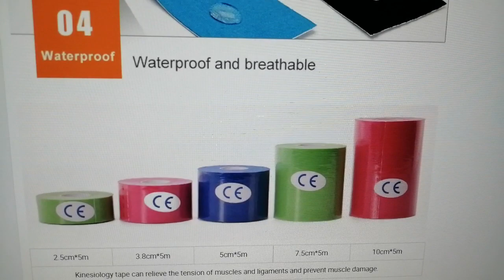Kinesio Tape manufacturers & suppliers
2/6/8/9 Pcs Pain Relief Patches Cross tape
Rayon strapping tape
Silk Tape

MATERIAL：
Fabric:97% Combed Cotton + 3% Dupont Spandex
Fabric:97% Combed Rayon + 3% Dupont Spandex
Fabric:97% Combed Nylon + 3% Dupont Spandex
Glue:customized  Medical Acrylic Glue
FEATURE：
1,Water proof and sweat proof, 70% water proof (Level 3)
2,Soft cloth
3,Sticky, more than 7 days.
（Glue Strength : 5N/cm, DOUBLE THAN Normal Tape）
4,Hypoallergenic (Medical Acrylic Glue)
5,Elasticity ≥160%
FUNCTION
1,Fascia diversion
2,Strengthen and relax the muscle
3,Promote the blood circulation
4,Lymph diversion
5,Reduce sore and pain
6,Enhance athletic performance
FREE SAMPLES：Avaliable
CAPACITY：10000rolls/day,China|Chinese||Factory|Manufacturer|Supplier|Company|
CE ,ISO13485 ,FDA ,GMP ,BSCI certificated.

China Fitness Sportband Lieferant
kinesiology tape knee arthritis video
pain relief sports tape
Precut K Tape Pouch
adhesive kevlar tape
Made in Korea muscle tape best quality waterproof kinesiology tape hypoallergenic lat-ex free
dolor-x kinesiology tape
polyurethane tape bunnings
Factory Nylon Waterproof
physio tape multinorm
Free Samples Medical Grade Kinesiology Pain Release Waterproof Kinesiology Tape
kinesio tape what is it
adhesive tape burns
how kinesiology tape works
decorative cotton tape
Waterproof Push Up Coloured Cotton Fabric Transparent Adhesive Breast Boob Tape Uplift for Evening Dress
Kinesiology tape 5cmx5m
what kinesiology tape does
how to tape kinesiology tape
Kinesio Tape Shoulder
Pre-cut Customized elastic muscle kinesiology tape sports
Kinesiology Sports Tape Supports Protects Muscles Waterproof And Hypoallergenic 5cm*5cm Kinesiology Tapes
cotton twill tape near me
kt tape for back pain
China Manufacture Cotton waterproof sport tape kinesiology tape
kinesiology tape vs transtape
Medical Kinesiology Tape
outdoor adhesive tape
K-tape Cotton Kinesiology Tape
Custom Package Elastic Kinesiology Therapeutic Sports Tape 2 Way Stretched Kinesiology Tape
kinesio tape lws 4/5